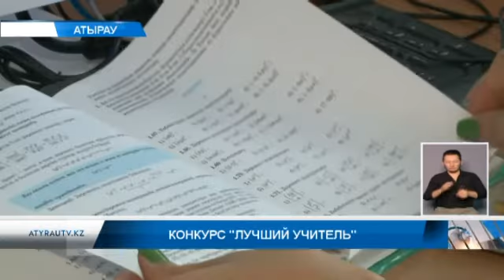Конкурс "Лучший учитель"